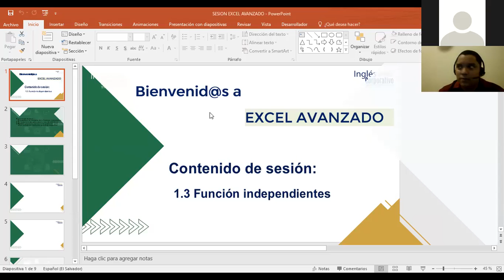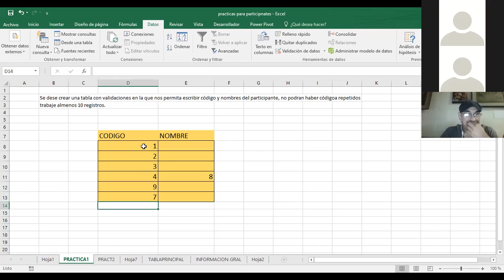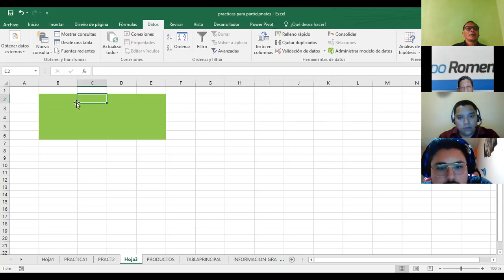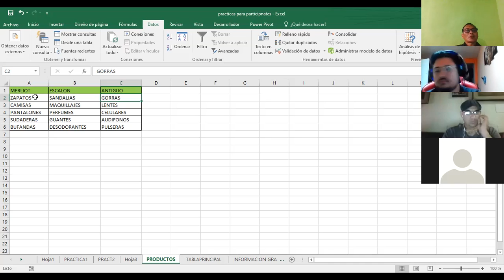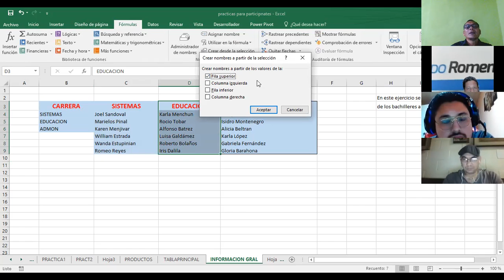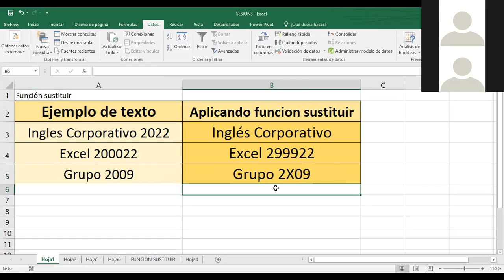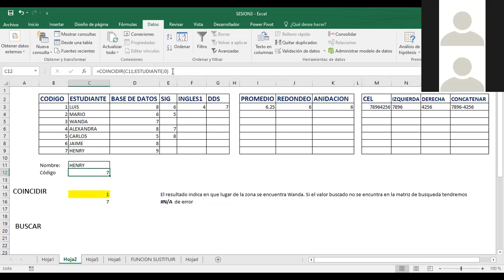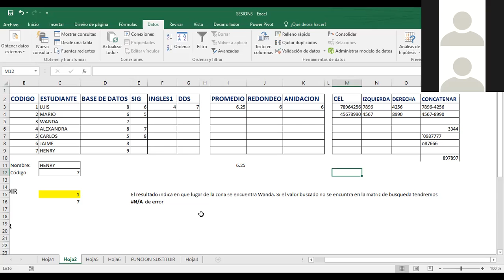Ingles Corporativo-FUNCIONES INDEPENDIENTE CLASE_3